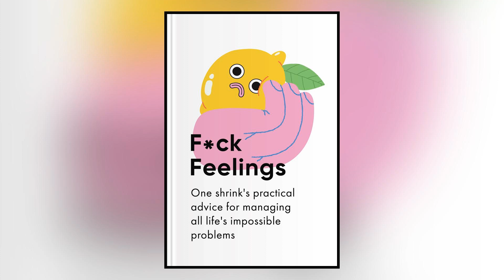F*ck Feelings (Michael Bennett, MD, Sarah Bennett)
F*ck Feelings: One Shrink's Practical Advice for Managing All Life's Impossible Problems

"Fuck Feelings" is a self-help tidbit that aims at teaching you how to manage the emotions and life issues that come your way on a daily basis. It exposes you to a new level of freedom where you're set on the path of realizing your goals.

Michael Bennett, M.D., is a psychiatrist. He has had a private practice in adult and child psychiatry for 30 years. Michael Bennett, M.D. is an alumnus of Harvard College and Harvard Medical School. In 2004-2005, he served as the president of the Massachusetts Psychiatric Society.

Dr. Bennett’s daughter Sarah Bennett is a writer for magazines and televisions. In addition, she spent years writing for a sketch comedy at the Upright Citizens Brigade Theater in New York.

"It's hard to believe there are ways to classify chaos, but when it comes to losing control of your life, there are different kinds of feeling fucked." ~ Michael Bennett, M.D., Sarah Bennett

Chapters:
00:00 Chapter 1
02:03 Chapter 2
04:19 Chapter 3
06:15 Chapter 4
08:33 Chapter 5
10:54 Chapter 6
13:27 Chapter 7
15:16 Conclusion